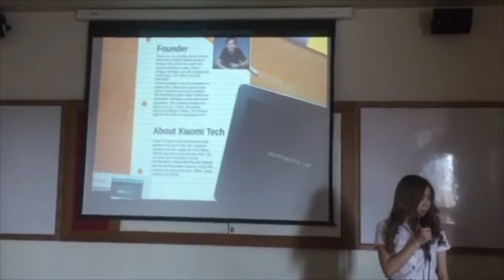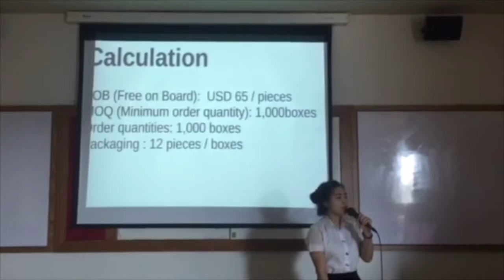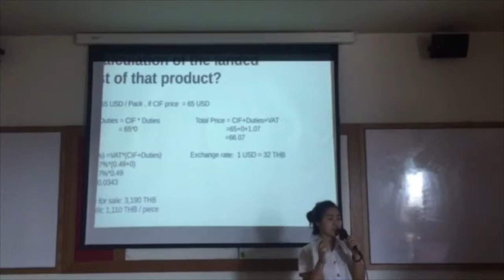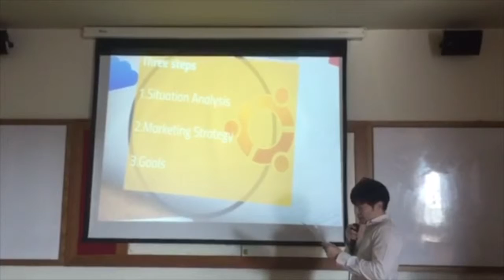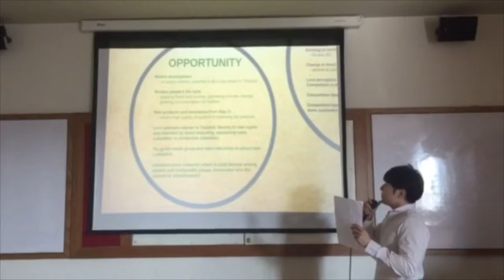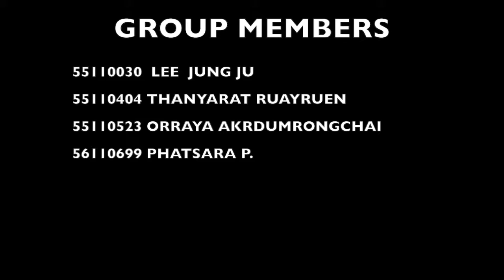Xiao Yi Camera Presentation Final Exam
We are intend to our project the presentation so much, we think to you will enjoy the presentation final. If we do mistake about video the presentation  we are sorry.

My professor